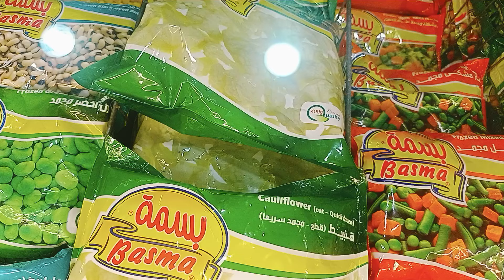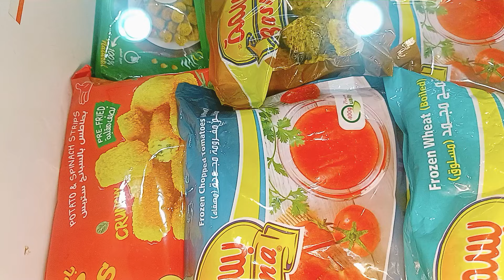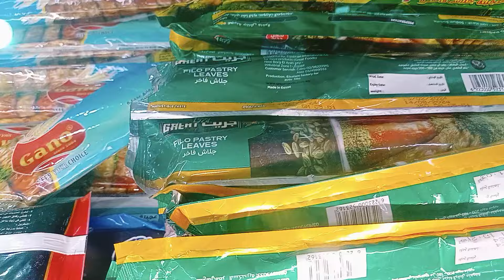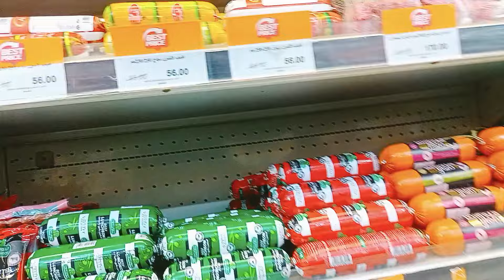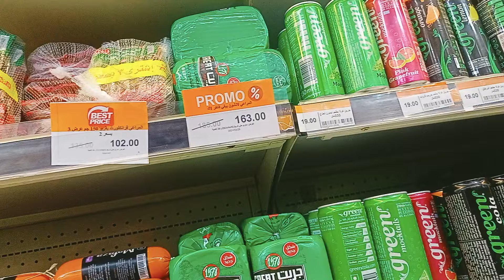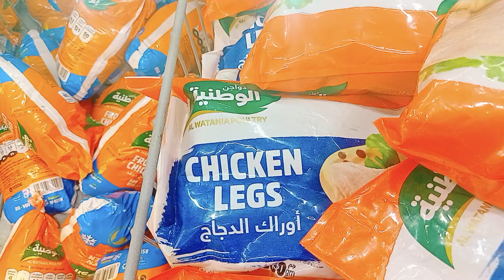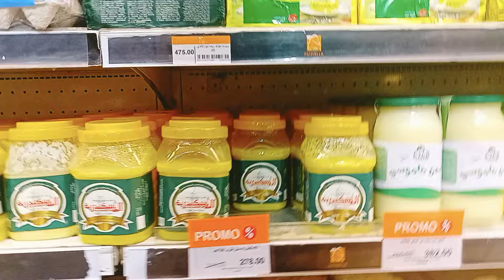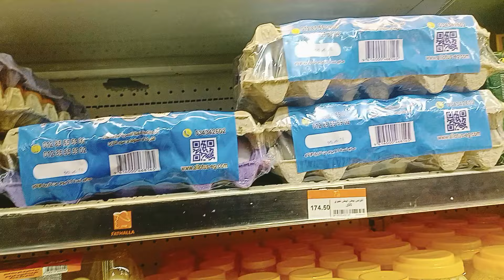من داخل فتح الله اسعار الخضار المجمد والفراخ والمجمدات والبيض والزبدة واللانشون واللبن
من داخل اسواق فتح الله اسعار الخضار المجمد والفراخ والمجمدات والبيض و الزبدة واللانشون واللبن